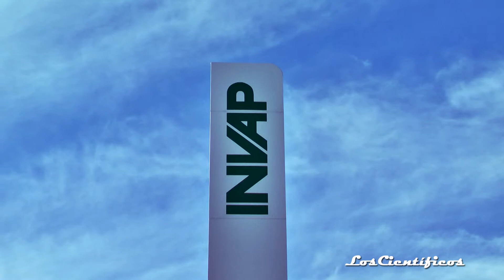Hector Otheguy, bloque 4